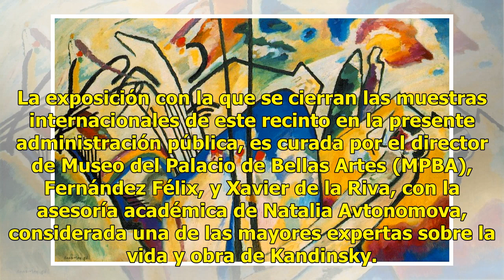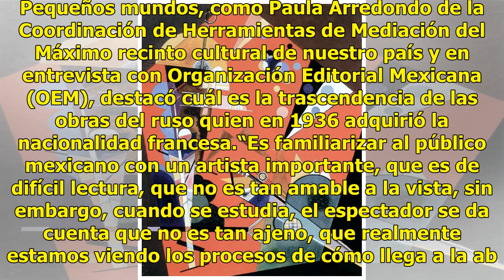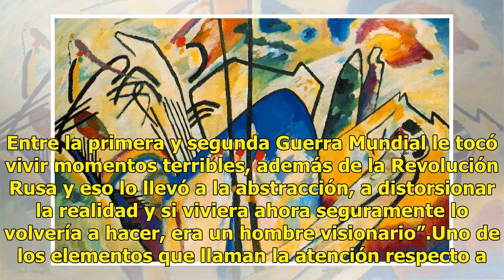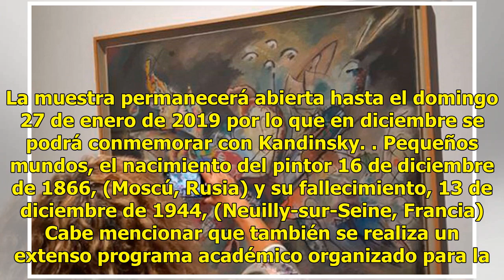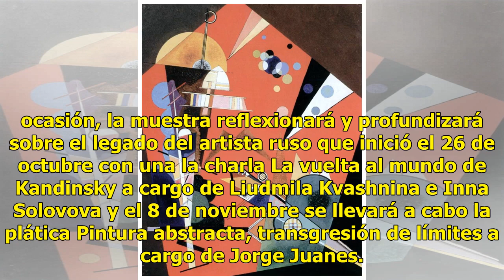Kandinsky, un revolucionario de la forma y el color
La muestra "Kandinsky. Pequeños mundos" habita el Palacio de Bellas Artes. La apuesta de esta exhibición en México es mostrar las distintas etapas de creación pictórica de quien es considerado el precursor de la abstracción, además de su vinculación con la espiritualidad y la música. La exposición c...